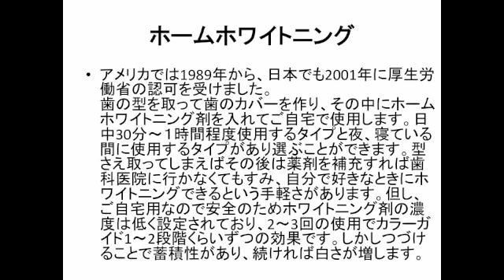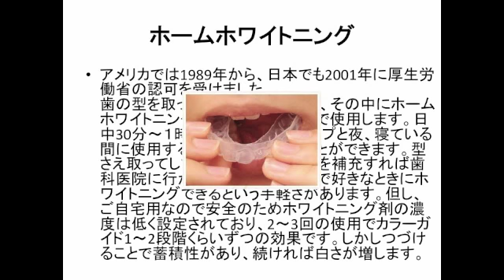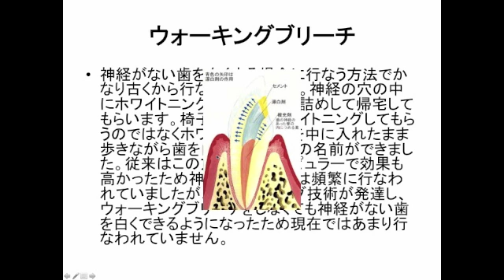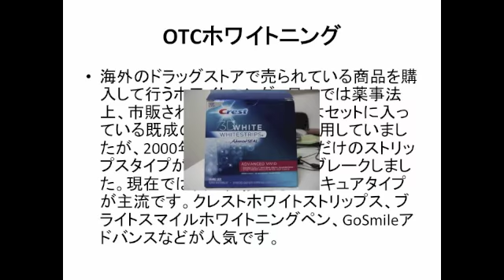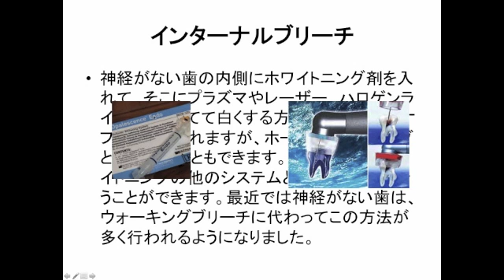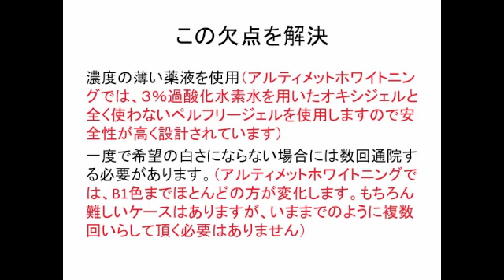5章：群馬でホワイトニングの最新治療！ホワイトニングの種類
ホワイトニングの種類
 詳しくは群馬ホワイトニング.com
でご紹介しています。

用途によっていろんな種類のホワイトニング方法があります。
アルティメットはオフィスホワイトニングですが、それ以外の方法も用途によっては使う場合があります。
①ホームホワイトニング
　アメリカでは1989年から、日本でも2001年に厚生労働省の認可を受けました。歯の型を取って歯のカバーを作り、その中にホームホワイトニング剤を入れてご自宅で使用します。日中30分～１時間程度使用するタイプと夜、寝ている間に使用するタイプがあり選ぶことができます。型さえ取ってしまえばその後は薬剤を補充すれば歯科医院に行かなくてもすみ、自分で好きなときにホワイトニングできるという手軽さがあります。但し、ご自宅用なので安全のためホワイトニング剤の濃度は低く設定されており、2～3回の使用でカラーガイド1～2段階くらいずつの効果です。しかしつづけることで蓄積性があり、続ければ白さが増します。
②ウォーキングブリーチ
　神経がない歯を白くする場合に行なう方法でかなり古くから行なわれています。神経の穴の中にホワイトニング剤を注入し仮詰めして帰宅してもらいます。椅子に座ってホワイトニングしてもらうのではなくホワイトニング剤を中に入れたまま歩きながら歯を白くするためこの名前ができました。従来はこの方法が最もポピュラーで効果も高かったため神経がない歯には頻繁に行なわれていましたが、ホワイトニング技術が発達し、ウォーキングブリーチをしなくても神経がない歯を白くできるようになったため現在ではあまり行なわれていません。
③OTCホワイトニング
　海外のドラッグストアで売られている商品を購入して行うホワイトニング。日本では薬事法上、市販されていません。古くはセットに入っている既成のマウスピースを使用していましたが、2000年ころから歯に貼るだけのストリップスタイプが発売され、一気にブレークしました。現在では歯に直接塗るマニキュアタイプが主流です。クレストホワイトストリップス、ブライトスマイルホワイトニングペン、GoSmileアドバンスなどが人気です。
④デュアルホワイトニング
　デュアルホワイトニングは、コンビネーションホワイトニングとも呼ばれ、2種類以上の異なったホワイトニングを組み合わせる方法です。一般的にはオフィスホワイトニングとホームホワイトニングを組み合わせて行います。
⑤インターナルブリーチ
　神経がない歯の内側にホワイトニング剤を入れて、そこにプラズマやレーザー、ハロゲンライトなどを当てて白くする方法です。通常はオフィスで行われますが、ホームホワイトニングと併用することもできます。またオフィスホワイトニングの他のシステムと組み合わせて行うことができます。最近では神経がない歯は、ウォーキングブリーチに代わってこの方法が多く行われるようになりました。
⑥オフィースホワイトニング
　歯科医院で行うホワイトニングという意味でオフィースホワイトニングといわれています。
高濃度の薬液を使用し、さらにレーザーなどを当てて薬剤の効果を高めるため、短期間で歯を白く出来ますが、一度で希望の白さにならない場合には数回通院する必要があります。
また、オフィスホワイトニングは短期間で歯を白くすることが出来るというメリットがある反面、短期間で色の後戻りが起こりやすいというデメリットもあります。
★オフィースの欠点を解決
　濃度の薄い薬液を使用（アルティメットホワイトニングでは、３％過酸化水素水を用いたオキシジェルと全く使わないペルフリージェルをしようしますので安全性が高く設計されています）
一度で希望の白さにならない場合には数回通院する必要があります。（アルティメットホワイトニングでは、B1色までほとんどの方が変化します。もちろん難しいケースはありますが、いままでのように複数回いらして頂く必要はありません）